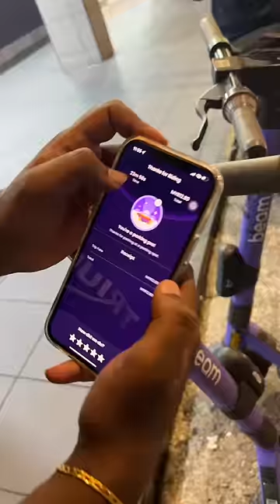electric scooter in Malaysia